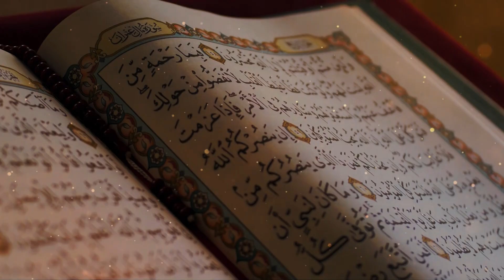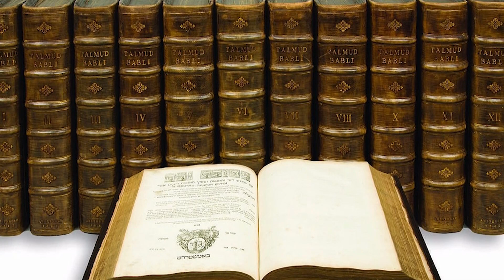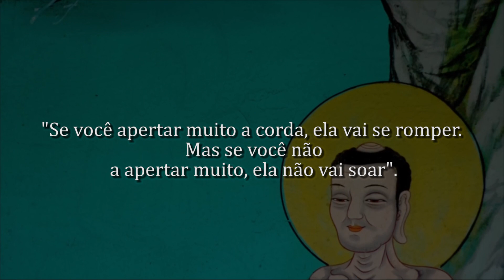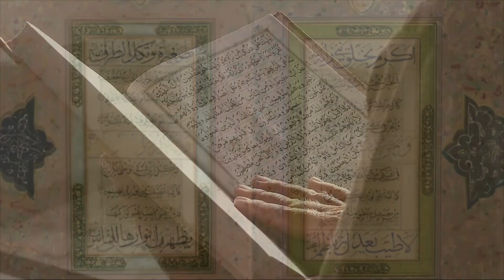As Religiões mais Poderosas e Influentes do Mundo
O canal Mundo Proibido explica a mistura de histórias e culturas das cinco principais religiões do mundo - hinduísmo, judaísmo, budismo, cristianismo e islamismo - têm em comum a abordagem de questões existenciais e oferecem perspectivas únicas sobre essas questões. Cada religião tem uma história e cultura distinta que influenciaram sociedades em todo o mundo. O hinduísmo enfatiza a busca individual pela verdade, enquanto o judaísmo valoriza a tradição e a comunidade. O budismo enfatiza a libertação do sofrimento, o cristianismo a salvação através da fé em Jesus Cristo e o islamismo é fundamentado na fé em Maomé e na submissão a Deus.